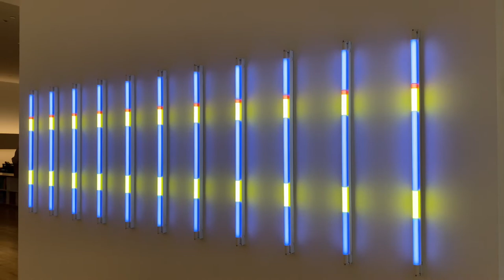Spencer Finch : Bauhaus Light (2022) at James Cohan Gallery